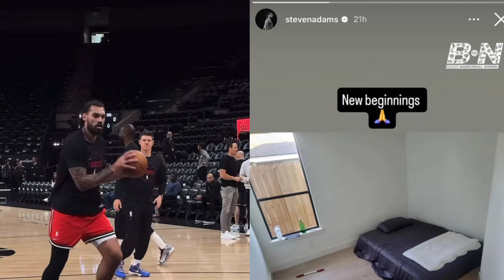Steven Adam Apartment Tour